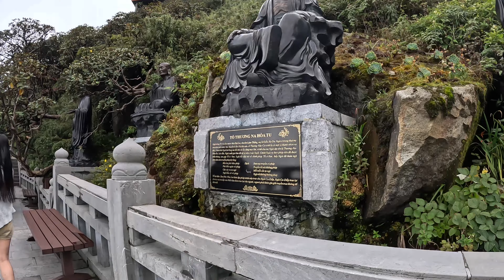The Fansipan 3,147 meter high Mountain in Vietnam- Roob siab tshaj nyab laj teb chaws. Part 11